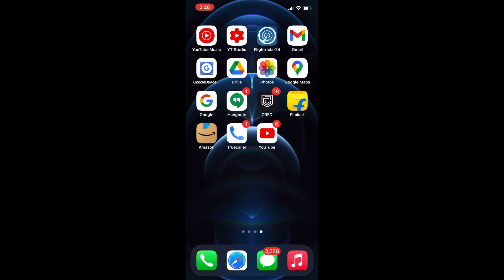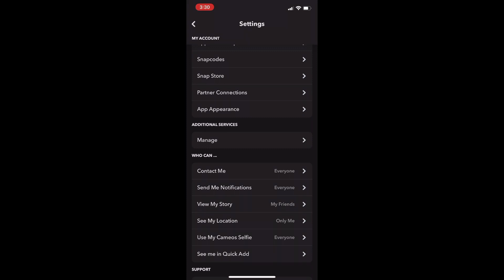SNAPCHAT Dark Mode | New update 2021 | Match system | Light